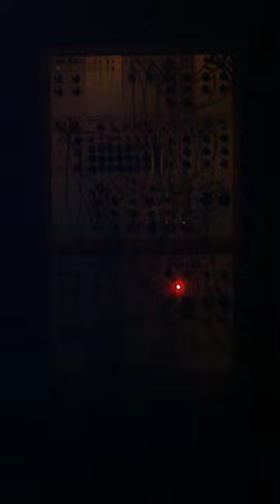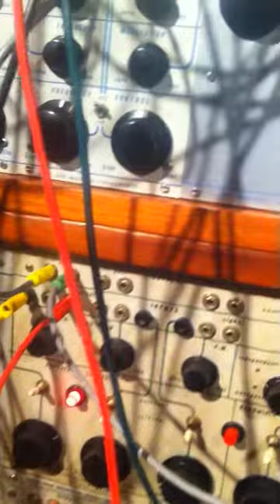buchla100 krell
for more. i know the aspect ratio is wrong - blame youtube! it looks better on my blog...